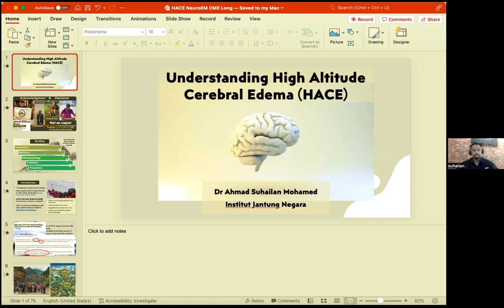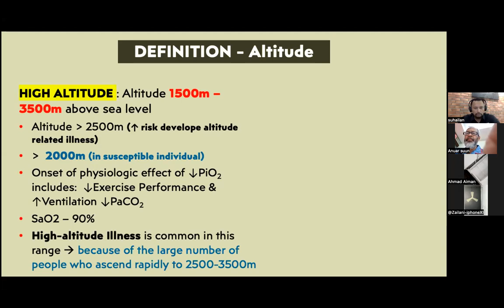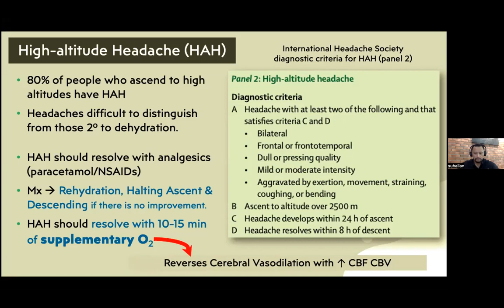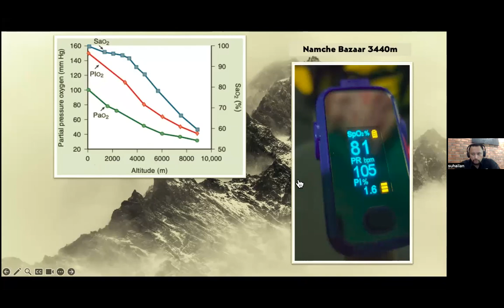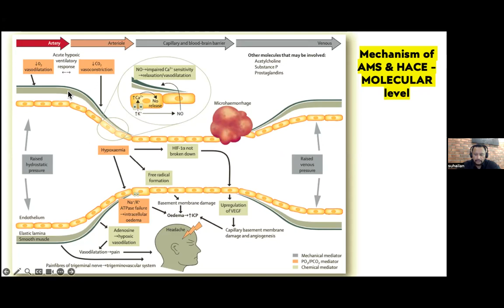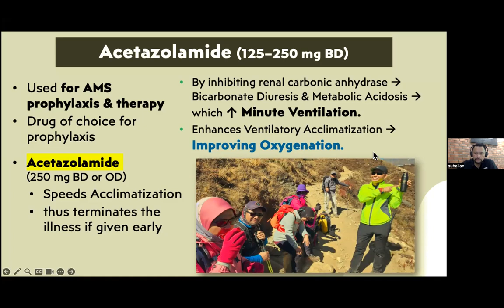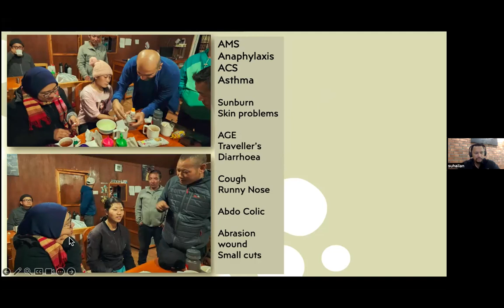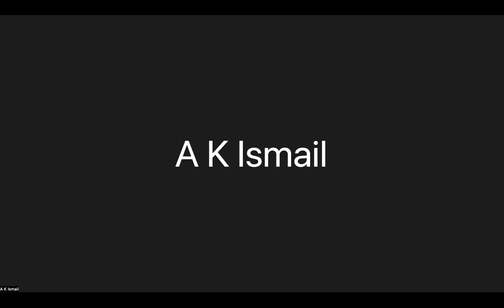High Altitude Illness by Dr Ahmad Suhailan, Consultant EP, member of Wilderness Medicine Malaysia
Altitude related illness is not uncommon, suffered by those avid hikers. This lecture describes the patophysiology of Acute Mountain Sickness to High Altitude Cerebral Edema and how to treat or prevent them from happening. Dr Suhailan also shared his great pictures during his recent hiking activity with live video of how the high altitude affects his oxygen saturation for real.